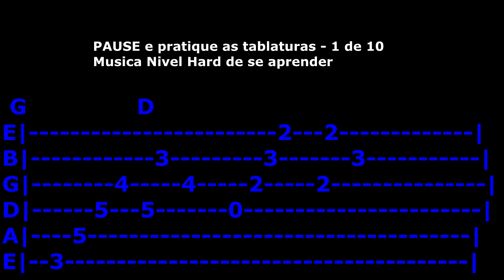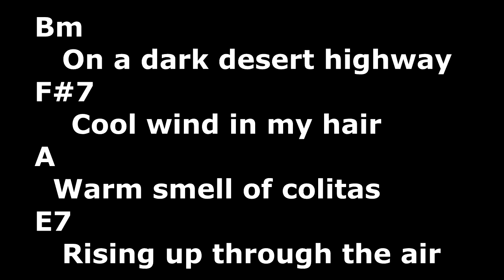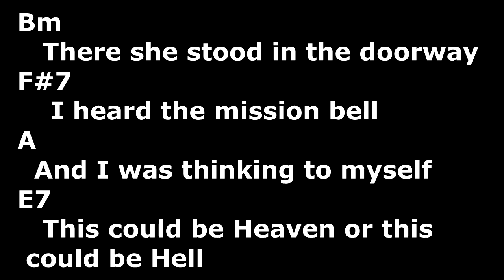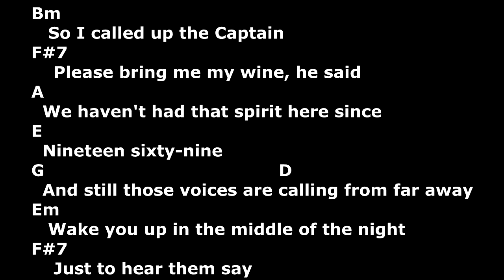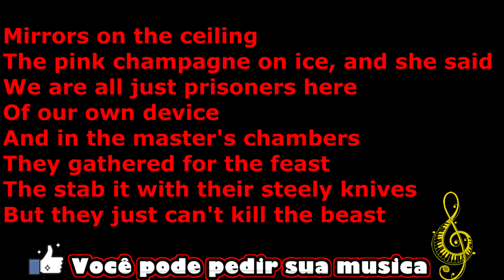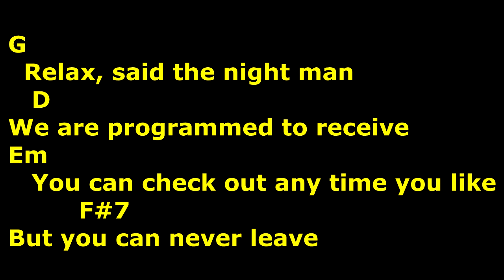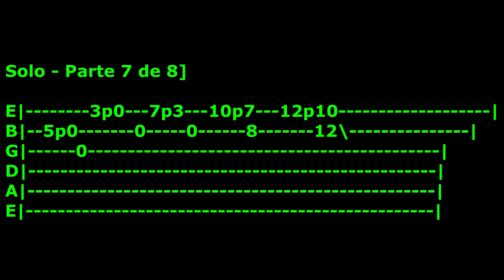Cifra, Letra e Musica - Eagles - Hotel California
Acordes
A = X 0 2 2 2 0
B7(4/9) = X 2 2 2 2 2
Bm = X 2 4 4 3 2
D = X X 0 2 3 2
E = 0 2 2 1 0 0
E7 = 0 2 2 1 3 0
Em = 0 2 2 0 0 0
F#7 = 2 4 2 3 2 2